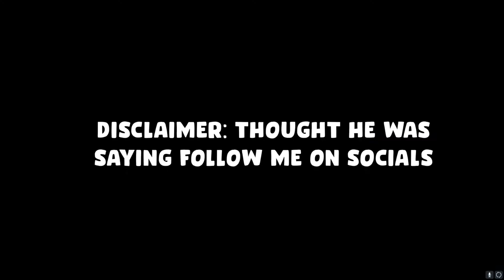Try NOT To Laugh: Siege Edition - Rainbow Six Siege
Hey Guys, Louder here. This video is a little different compared to my usual ranked clips. If you dont laugh you will lose every elo to cheaters.